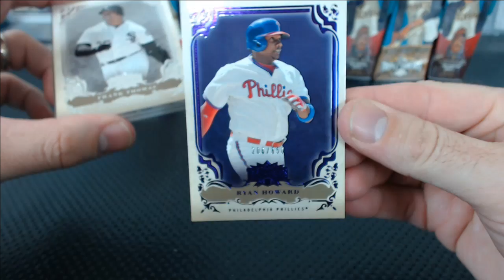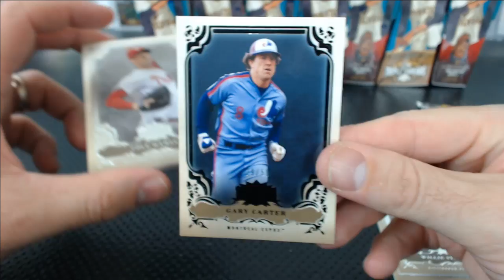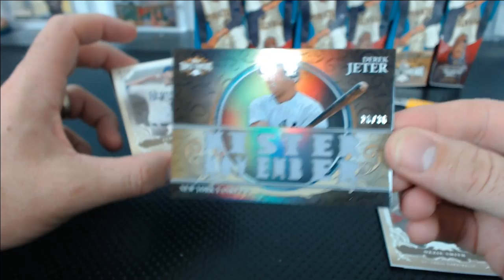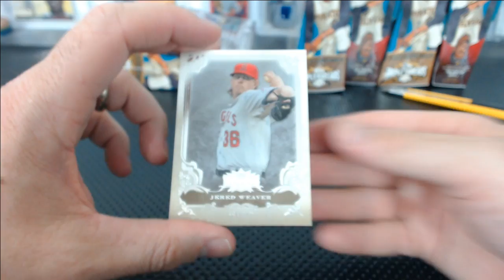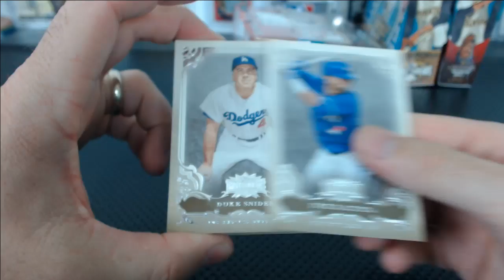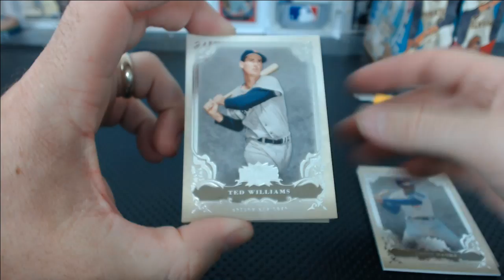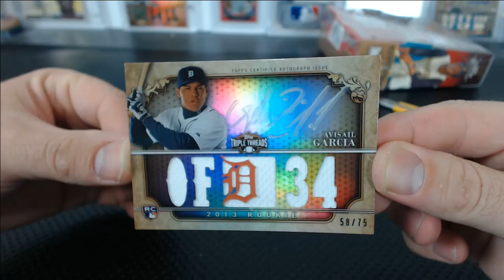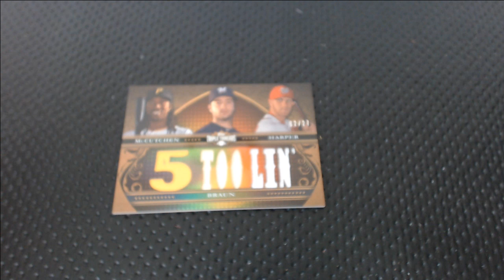2013 Topps Triple Threads Baseball 9 Box Case Break #116